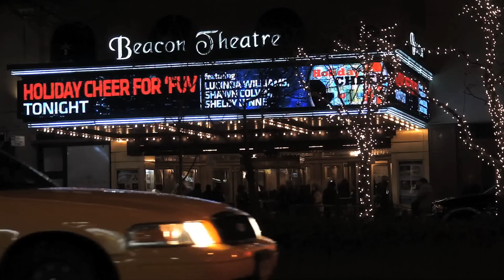Shelby Lynne - Holiday Cheer for WFUV 2012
Shelby Lynne performs live and joins WFUV's Eric Holland for a conversation at Holiday Cheer for WFUV 2012, live from the Beacon Theatre.

Host: Russ Borris
Engineer: Jim O'Hara
Cameras: Joe Grimaldi, Claire Donovan, and Matthew Ecker
Editor: Jim O'Hara

Special Thanks to MSG Entertainment and The Beacon Theatre